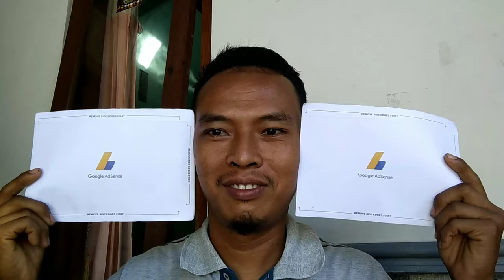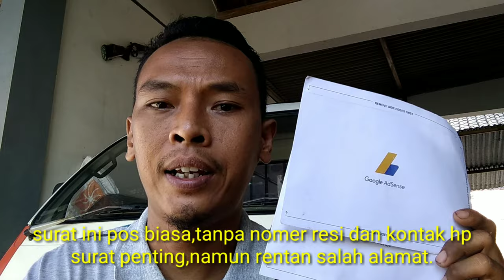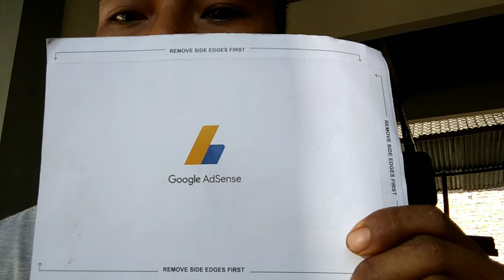Bikin Haru..! || PIN GOOGLE ADSENSE Akhirnya datang juga.5 bulan menanti surat cinta dari Google.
Pin google adsense akhirnya datang juga
Setelah 5 bulan menanti
Aku menjemput surat cinta ini
Di kantor pos solo.
Sungguh terharu..
Saatnya gajian...

Ok thanks..